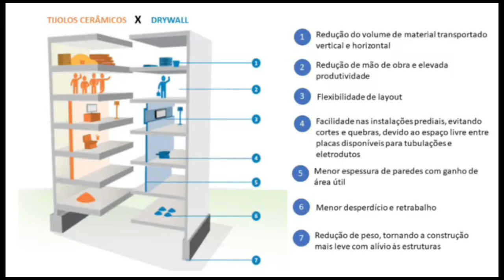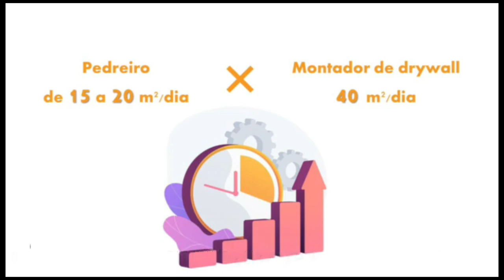Geração de resíduos com alvenaria: tijolos cerâmicos versus drywall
O Concurso de Vídeos DESS@POLI ocorreu no dia 06 de maio de 2021, reunindo produções audiovisuais de estudantes e professores vinculados ao grupo de pesquisa, ensino e extensão Desenvolvimento Seguro e Sustentável da Escola Politécnica da UPE